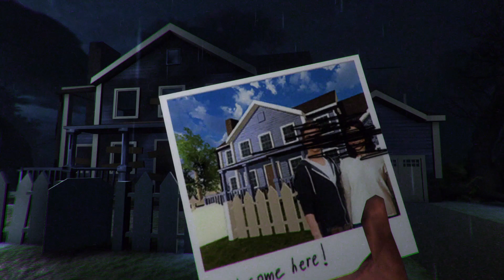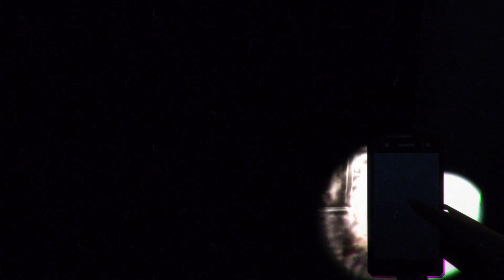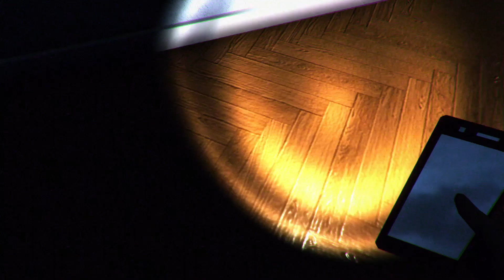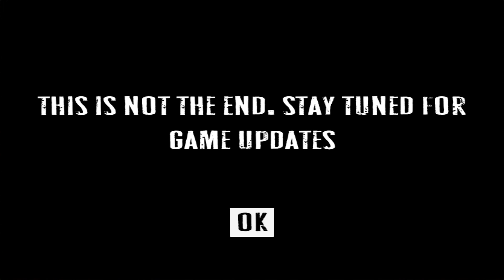Silent Playhouse Residence Horror Game